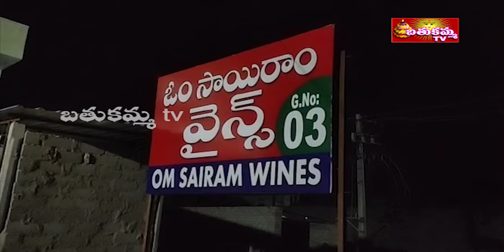News Bulletin : Top News at 7:30PM on April 7th 2020 || Bathukamma TV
you can watch  our live in "Bathukammatvlive.com"at 7.30pm.
download app from google playstore " Bathukamma TV"